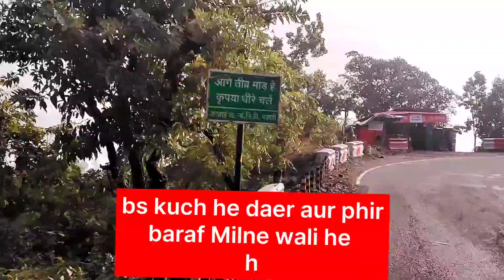Snowfall in Nainital 🥰 | Nainital Today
Guys this is PANGOT which is about 3-4 kms away from the NAINITAL city...You can easily visit here either by taxi or by own vehicle.

I'm on Instagram as @pahadi_chokraa.